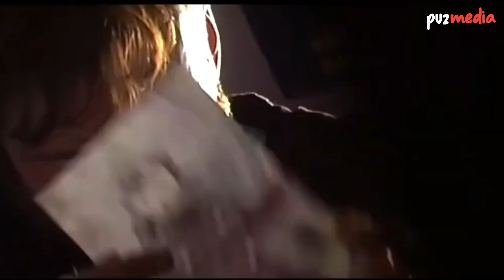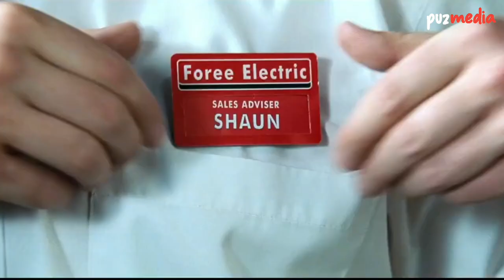Top 10 Best Zombie Movies of All Time